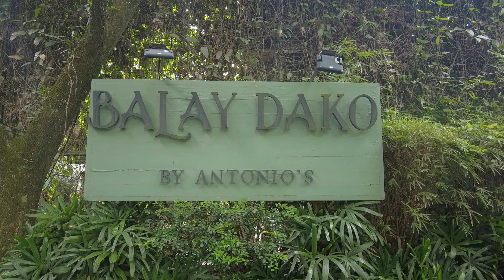Delicious Filipino Dishes at Balay Dako | Tagaytay Food Trip | Vlog Ni Jorem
Delicious Filipino Dishes at Balay Dako | Tagaytay Food Trip | Vlog Ni Jorem - 1st time ko ma try ang resto na ito sa Tagaytay. Matagal ko na plano, kaso laging madami talagang tao lalo na pag weekend ka pupunta dito. Pero this time, Monday kami nag punta kaya mas madali kami naka upo. Super dami pa din ng tao pero mas konti ito compared pag weekends! Tinikman namin ang mga normal na ino order nila @rhedsarmiento  everytime na kumakain sila dito. Meron din silang bakery na makakabili ng mga pang pasalubong! Tinignan din natin mga presyo ng tinda nila dun para may idea kung magkano price range ng mga pasalubong nila.